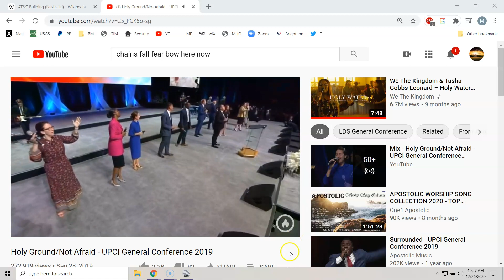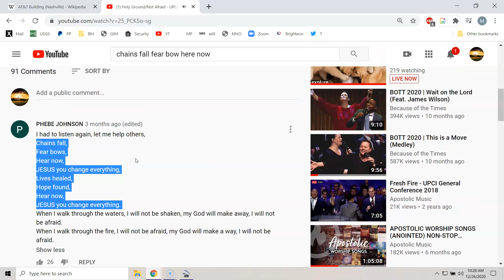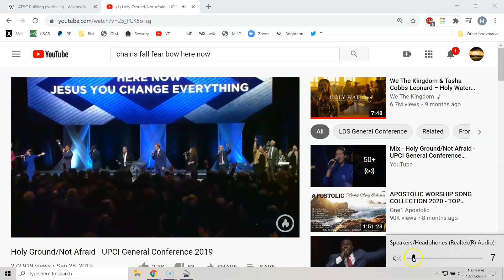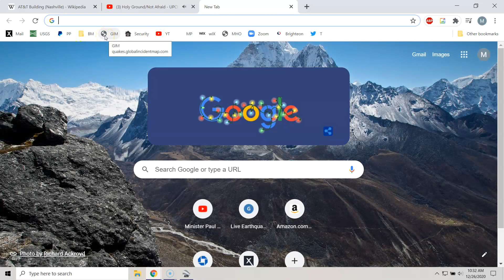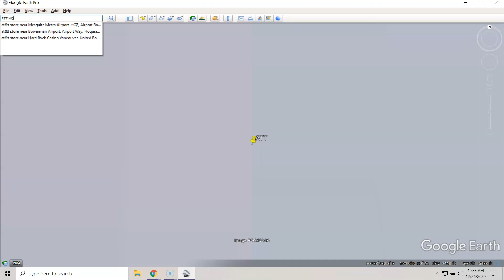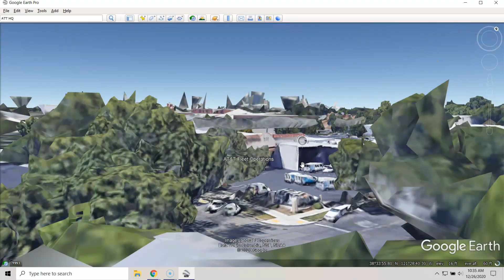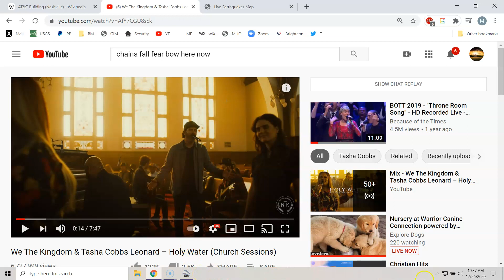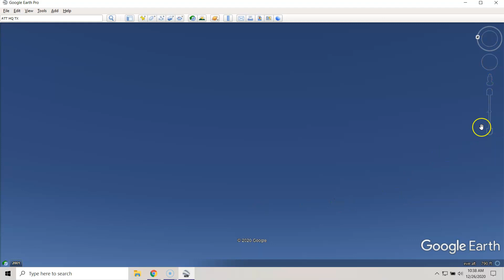Fascinating Revelation Upon Further Investigation (Fallen Angel Tech) AT&T